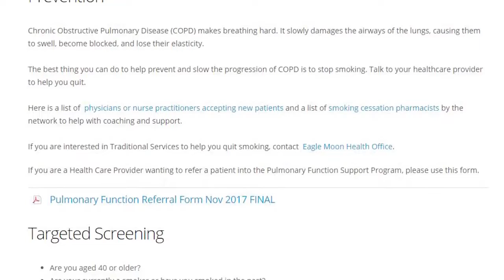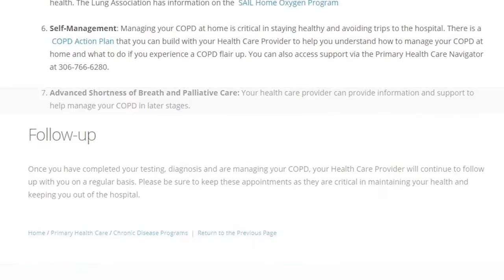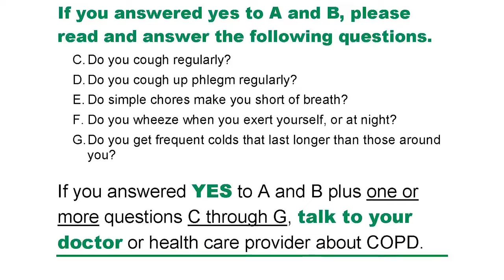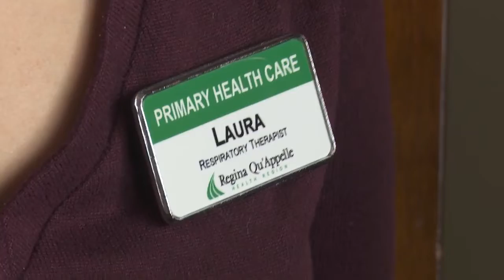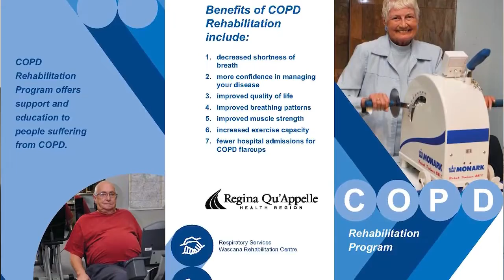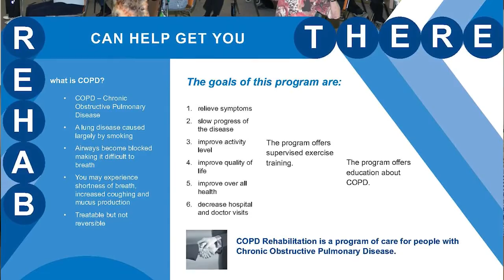Lisa Peters Learns About The COPD Rehabilitation Program Available In Regina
The most prevalent Chronic Disease in the Regina Qu'Appelle Health Region currently is Chronic Obstruction Pulmonary Disease (COPD). There are a number of resources available to you, and your Health Care Provider, to diagnose and manage COPD. Lisa Peters finds out about the rehabilitation program available here in Regina.